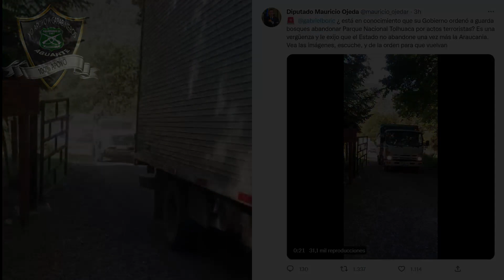¡Que vergüenza! Boric dispone la huida en vez de la defensa del Parque Nacional Tolhuaca (Malleco)